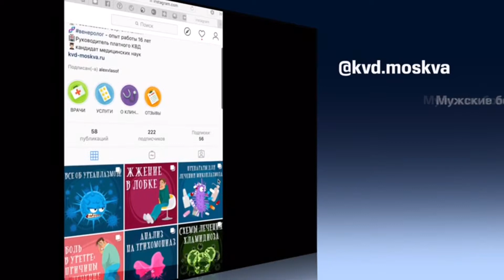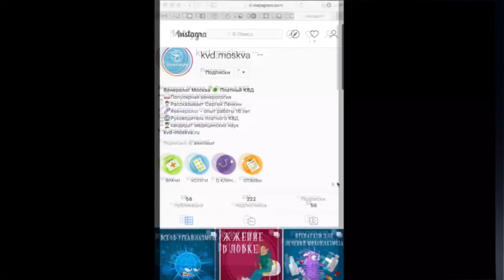1166 Кожный рог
Запись на прием (в верхнем левом углу)

Кто и когда впервые начал использовал термин «кожный рог», неизвестно до сих пор. Но все же классический вариант течения этой дерматологической патологии по-другому назвать сложно.

 Сейчас об этих наростах известно немало. И если с причинами их появления до конца еще не разобрались, то как с ними справиться, медики уже хорошо знают.

Акрохордон (кожный рог) относится к доброкачественным новообразованиям. Но он способен серьезно навредить здоровью — есть вероятность, что кожный рог малигнизируется в плоскоклеточный рак.